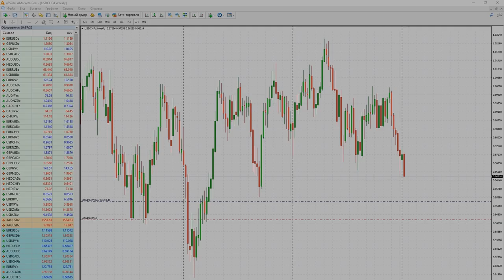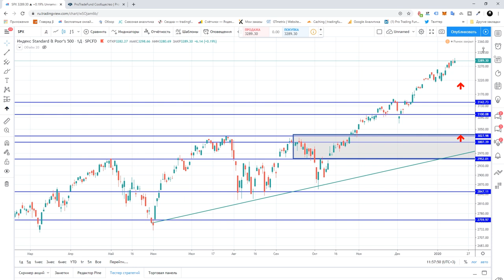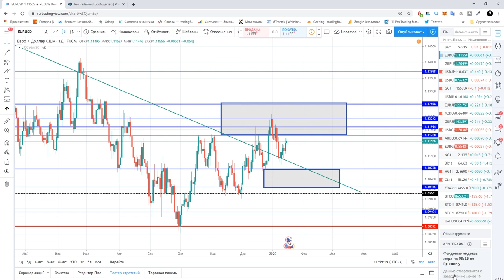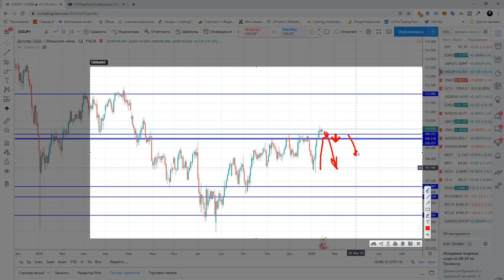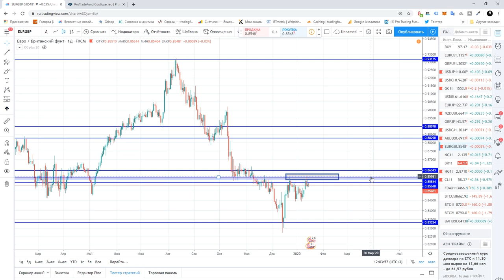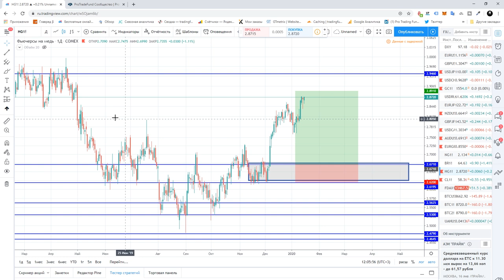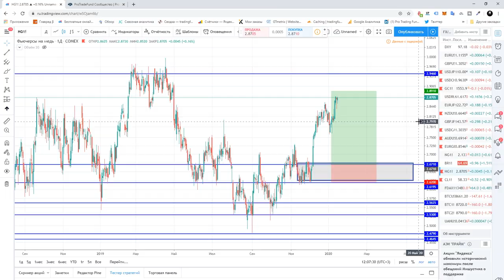Владимир Пересада: чем интересен USDJPY? | AMarkets